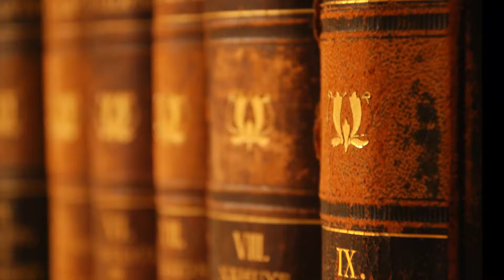07 - Alaudin Abazi - Sunetet e abdesit dhe çka e prish atë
Akademia Islame - Niveli i pare - Lenda e Fikhut